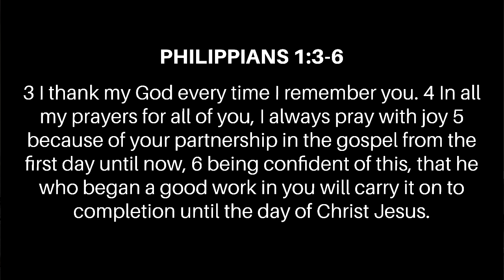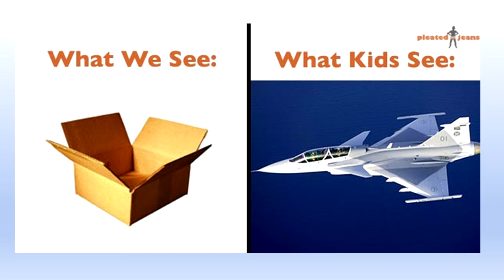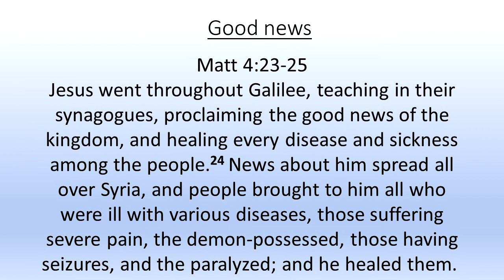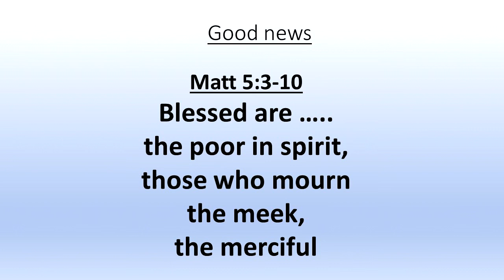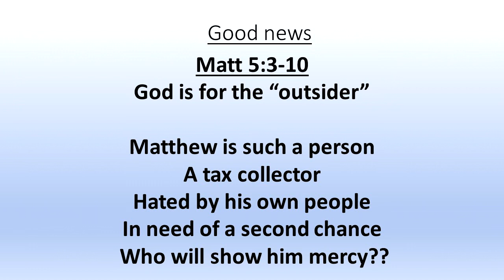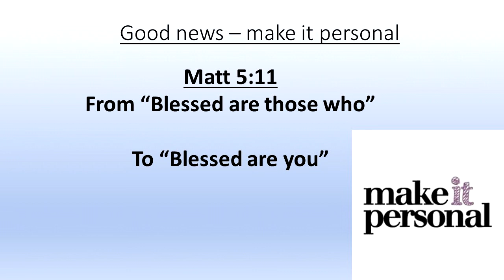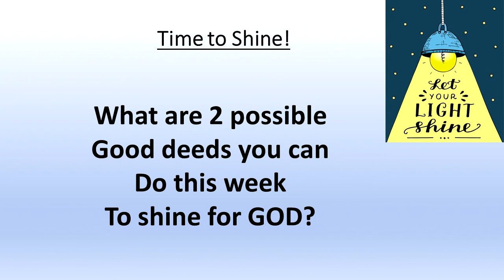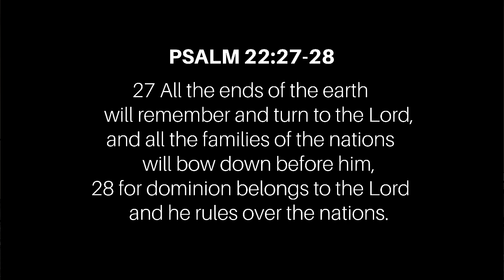2022.09.25 PRAIRIELAND WORSHIP SERVICE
On Sunday, September 25th, 2022 the Springfield Church of Christ hosted a Prairieland Worship service with the Champaign Church of Christ and the Bloomington Church of Christ. It was so great to gather with brothers and sisters in Christ from all around Central Illinois.

We met at Lake Springfield Christian Assembly (1674 Lick Creek Ln, Chatham, IL 62629).

To find out more about who we are and how to get connected with us in person, please visit our

We collect tithes and offerings with the Tithely app. Thank you for your generous gifts!